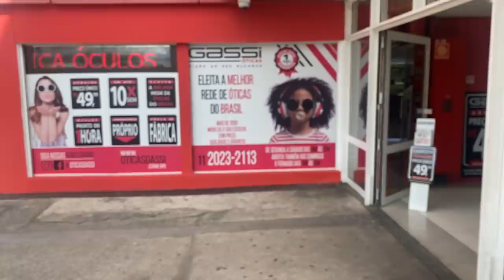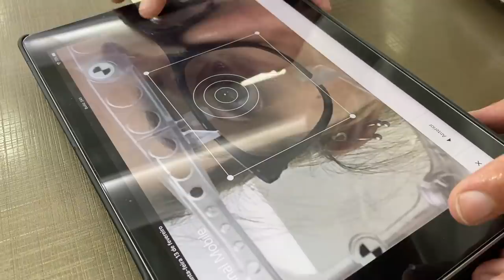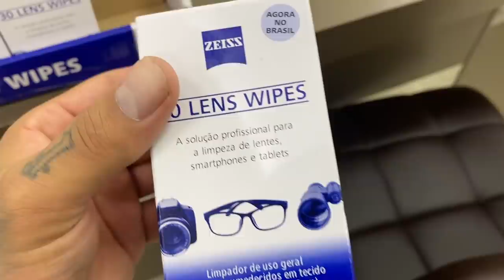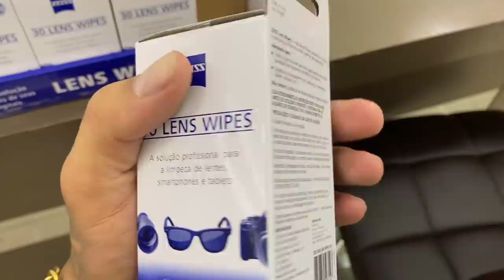MINHA EX ME FEZ UM PEDIDO